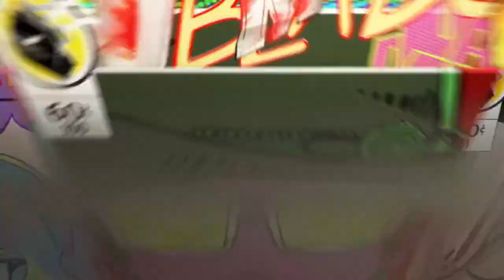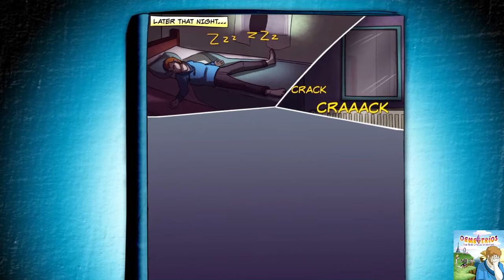Demetrios :The BIG cynical adventure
Impromptu video ,Sorry for the poor audio quality ,I was using an old headset